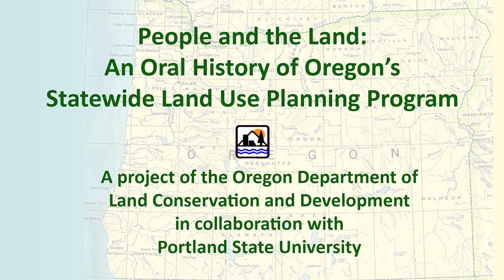Eldon Hout: Interview, "People and the Land" (2018)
Eldon Hout was interviewed by Michael Rupp, Jim Knight, and Sy Adler on June 20, 2018.

Mr. Hout was Oregon's first ocean program manager and worked with the Ocean Resources Management Task Force. Later he served as Deputy Director of the Department of Land Conservation and Development, as head of the DLCD's Coastal Zone Management Program, and as a Washington County commissioner.

This oral history interview is part of "People and the Land," a collaboration between the Oregon Department of Land Conservation and Development and Portland State University. For the complete oral history collection, please

The goal of this project is to document and preserve a record of Oregon’s land use program through the recording, transcription, collection and archiving of personal oral histories. The project is intended to enable Oregon’s statewide planning agency to make a significant, abiding contribution to the body of literature that records and analyzes the politics, policy, and practices that make Oregon's land use program unique.

This digital access copy is made available by Portland State University Special Collections as streaming media for personal, educational, and non-commercial use only. It cannot be reproduced in any form, distributed or screened for commercial purposes.

It is made accessible because of one or more of the following situations: the rights are owned by State Board of Higher Education, on behalf of Portland State University; Portland State University has permission to make it accessible; it is made accessible for education and research purposes under "fair use" under U.S. Copyright law; or there are no known restrictions on use. In the event that previously unknown information is shared that may change the status of this item, it will be immediately removed from public view until pertinent rights issues are clarified.